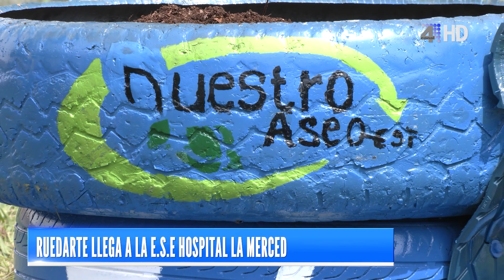RUEDARTE LLEGA A LA E.S.E HOSPITAL LA MERCED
La empresa Nuestro Aseo inició con el proyecto Ruedarte en el año 2022, una propuesta que busca reutilizar elementos como las llantas, las cuales son un factor de contaminación bastante considerable, precisamente en el marco de este proyecto se realizó entrega de tres piezas realizadas con llantas al Hospital La Merced.